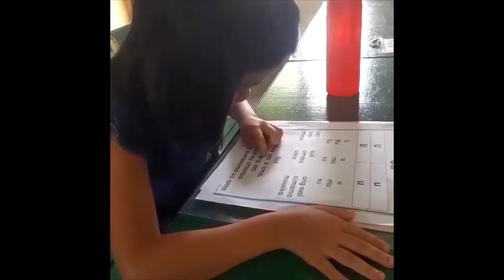5th DAY OF THE EOSY CLASSES 2022: Principal’s Diary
TGIF and learning is fast for the motivated learners